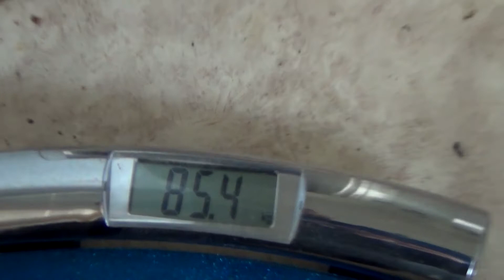Mahariski: Kotka Rankki ja ohutta yläpilveä